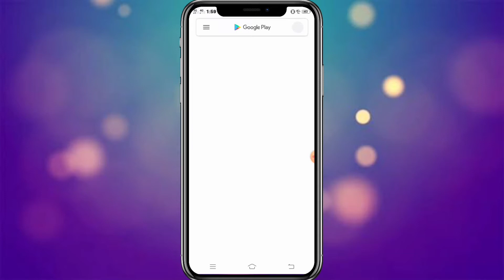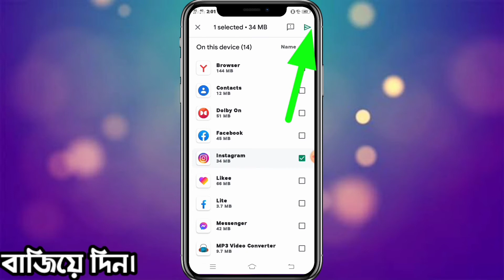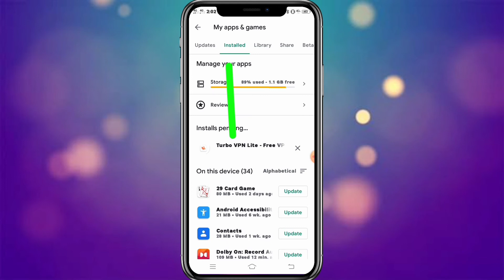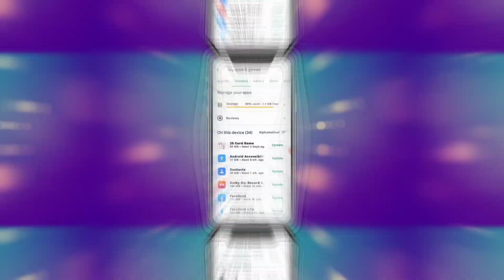mobile play store secret setting 2021.গুগল প্লে স্টোর এর গোপন ২টি সেটিং যা কেউ জানেনা।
Two new secret settings in the Google Play Store that no one knows about.If you want to know these amazing settings of Google Play Store, you must watch the video at the end.If you watch today's video, it will not get hot, hang or slow down from your mobile apps.